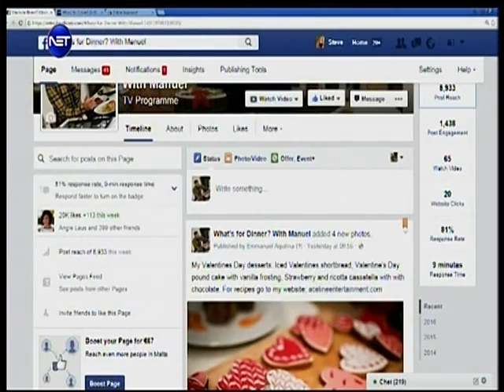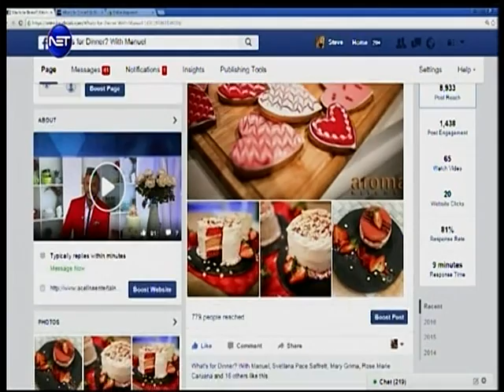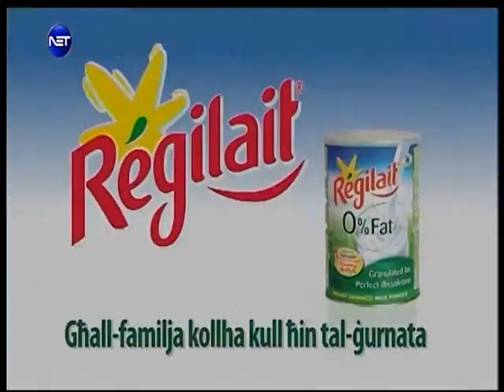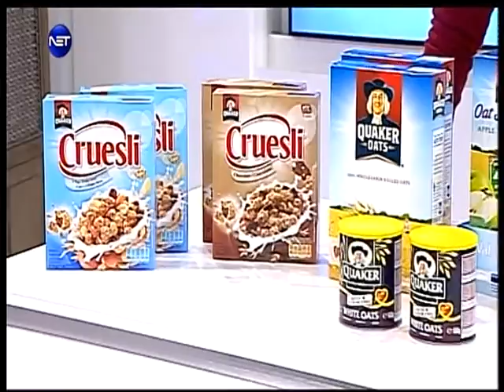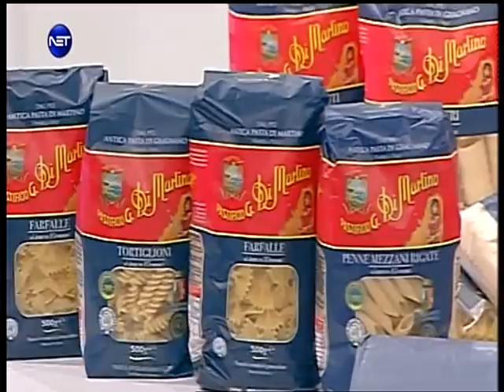What's for Dinner? 230216